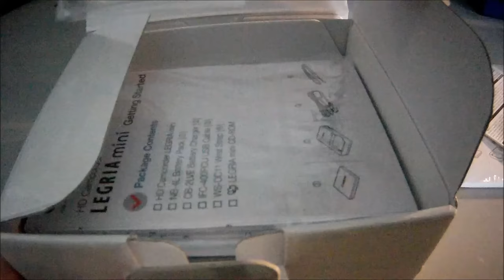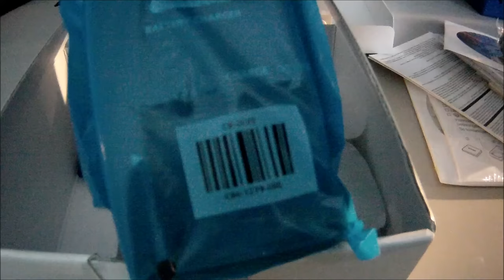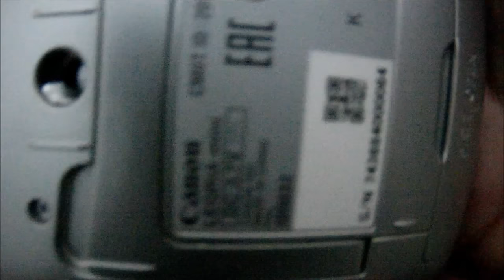Canon legria mini Unboxing video!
Hei! vi har hatt en lite problem med youtube! det som har vært gærent er at vi ikke ser kommentarene våre og det er litt dumt! men dere kan se dem så det er bra! vi kommer uansett til og bruke vår fifa kanal til og svare på kommentarene! så derfor ser dere at Dasi - Norsk fifa brukes til og svare på kommentarene!